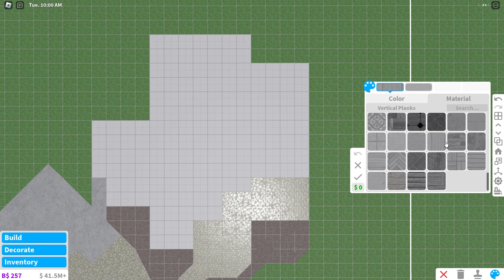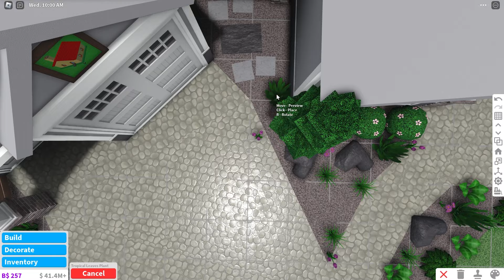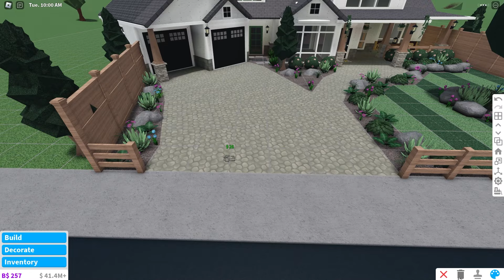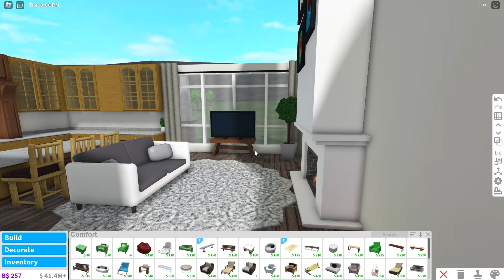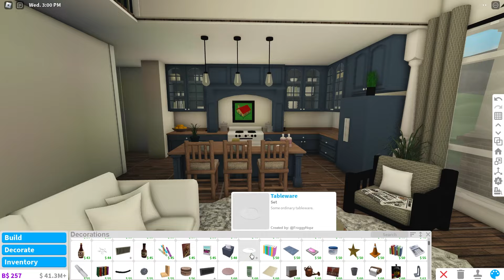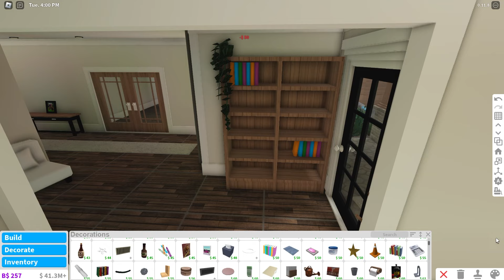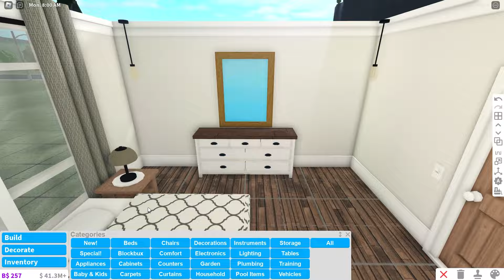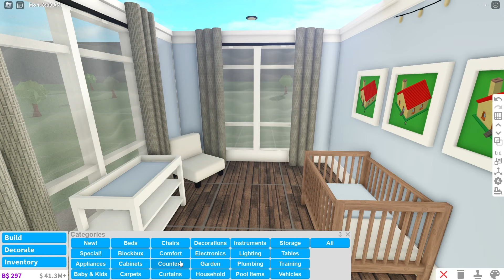150k Realistic Bloxburg Farm House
I've been trying to get back to building on bloxburg, the interior is not the best for this house. but the exterior is really nice and I enjoy making it! This build should not be to hard to make and the exterior alone is 60k :)